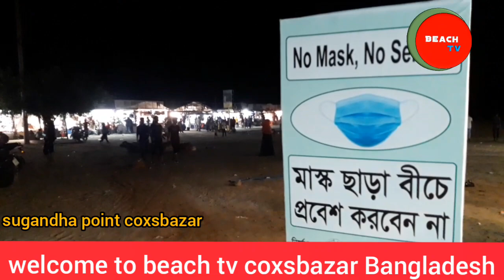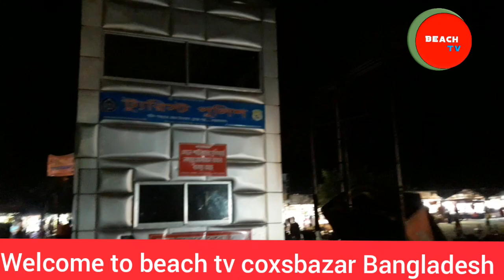Night beach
Night Beach Sugandha Point Cox's Bazar..